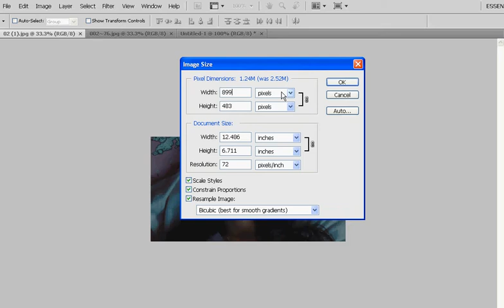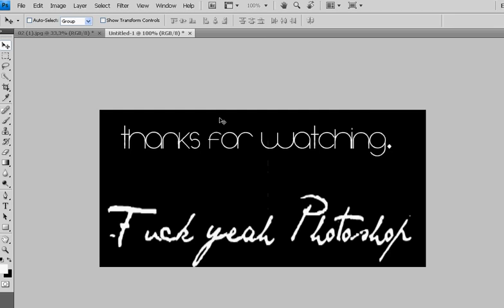How to make stackers (easy way) with photoshop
Its just three simple steps on how to make stackers with photoshop.

Or request videos .

-X